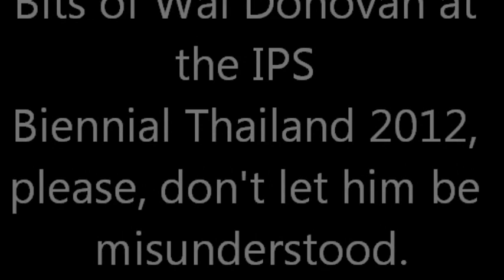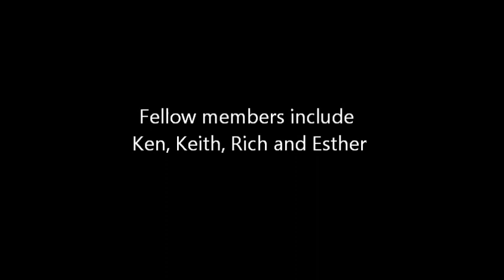Bits of wal in Thailand